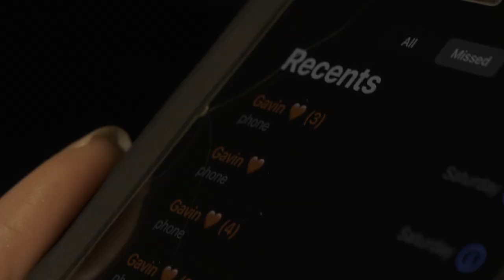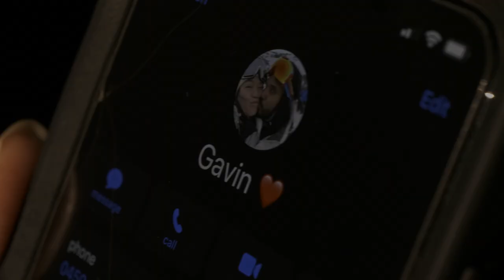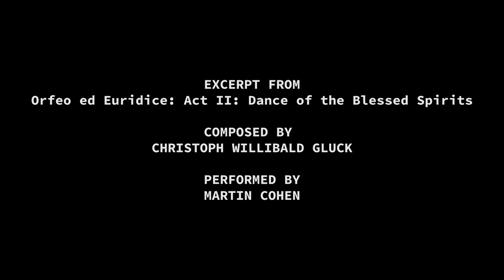The Tunnel (Short Film)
Films have always had a special place in my heart. Growing up, my family would always watch films together as an activity. We would laugh together, cry together, and talk for hours about our interpretations of an abstract film. Even though I loved watching films, I didn't think I would end up creating them. When I was doing Film Studies at the University of Sydney, I fell in love with the process of filmmaking after doing some short film projects using my iPhone, and yearned to learn more. Sydney Film School helped me confirm that my passion lies behind the camera, and that this is what I want to do for a living.

In "The Tunnel", I wanted to tell a story using metaphores and supernatural elements, becuase I think that's where cinema really shines in terms of storytelling. Using a visual and editing style that I started developing in my iPhone projects, I tried to make the film connect with people emotionally. I am quite proud of how my first proper short film turned out despite many issues and learning opportunities during the shoot.

I hope you enjoy the "The Tunnel".

VICTOR XI - Director, Producer, Writer, Editor/Sound Designer
SANCHIT R PAUL - Producer
NATASHA CHENG - Key Cast "EUNICE"
MARTIN COHEN- Key Cast "BUSKER"
NEIL PARIKH - Key Cast "GAVIN"
ISABELLE BRAY - DOP
TAHLISSA HARDY - 1st AC
WALAA CHAHINE - 1st AD
ADVITEEYA KUHJNERI - Sound Recordist
IAN RUNECKLES - Production Designer